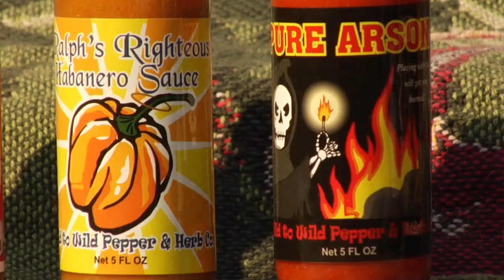Mild to Wild Pepper and Herb Company Indiana Food Artisan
Jim Campbell leads a double life—fire fighter by day and fire starter by night. After years of giving away chile peppers from his backyard garden to anyone who wanted them, the energetic entrepreneur, whos a member of the Pike Township Fire Department in Indianapolis, started Mild to Wild Pepper®& Herb Company. Inspired by the flavor of some ground chiles he purchased at a flea market while on vacation in New Mexico in the early 1990s and fielding an increasing product demand from his friends and neighbors for his homegrown hot peppers, Jim thought there might be a commercial market for his chiles and an accompanying line of fiery foods. He was more than right.

Now recognized as international expert in chile pepper production and specialty food product development, Jim has created a product line which includes hot sauces, ground chiles, seasonings, pepper mash, bulk chiles, and gift packs. His Mild to Wild products have been featured several times on the Food Network and honored with prestigious awards from Food Distribution Magazine, Chile Pepper Magazine, the Fiery Foods Challenge, the Houston Hot Sauce Festival, and the Australian Hot Sauce and Fiery Foods Festival.

Still a one man operation, Jim grows and hand harvests over 30 varieties of peppers in fields located throughout central Indiana. While hes one of the few global commercially licensed growers of the Red Savina® Habanero (which is listed in the Guinness Book of World Records as the hottest of the hot peppers) Jim, who creates his own recipes, believes in flavor first, then heat. Its a recipe for success that has fueled an ever increasing, global demand for his products.

Within the tightly knit chile head community, Jim is respected as a leader and friend. Each year he hosts a by-invitation-only weekend where people from around the world gather in his fields to pick peppers, swap stories, exchange recipes, and enjoy each others company. Hes also founded Step Up for Charity, a not-for-profit group that raises funds for charitable organizations that hold a special meaning to him.

Jim was encouraged by a customer to apply for the Indiana Artisan designation. Hes looking forward to using the training and support provided by the program to further develop his business on both the national and international levels.